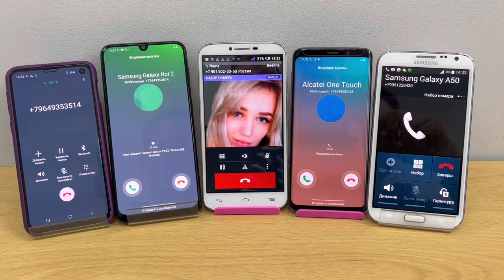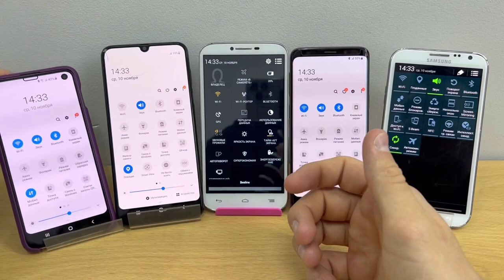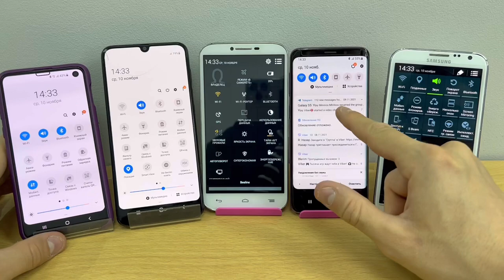Incoming & Outgoing Call Galaxy Not & Alcatel One Touch & S9 A50 S10